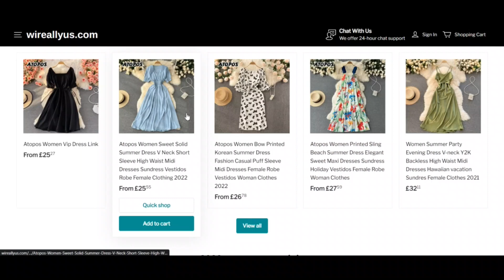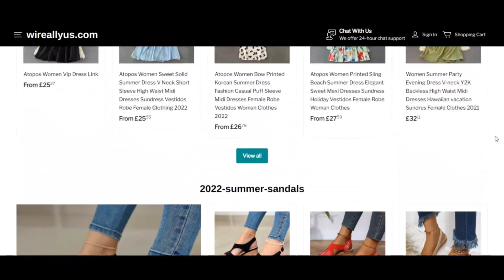Wireallyus Reviews [ With Proof Scam or Legit ? Wireallyus ! Wireallyus Com Reviews ! Wireallyus.Com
Wireallyus Reviews [ With Proof Scam or Legit ? ] Wireallyus ! Wireallyus Com Reviews ! Wireallyus.Com reviews

 At wireallyus we enjoy Every single and every enthusiasm and curiosity on this Earth given that it could be a reference on your own UNIQUENESS. And in addition to unfold accurately that's our core vision:
To assist you to Unique Your self. To aid you at wireallyus

Because Everyone knows you may need a range of tailor built products, we received you coated with remarkably Proficient suppliers and generation residences that we keep in near connection with and vet day-to-working day so which they satisfy our powerful selection course of action.